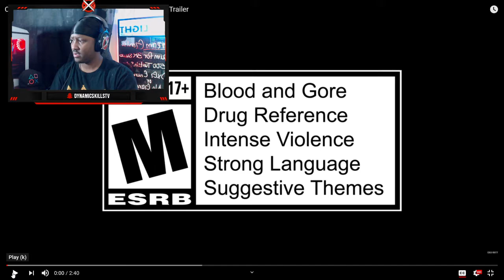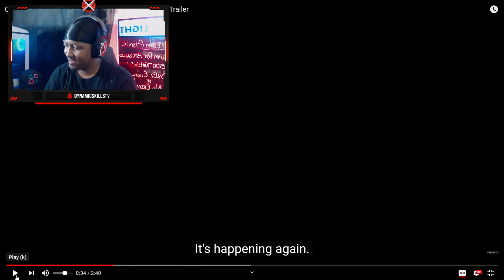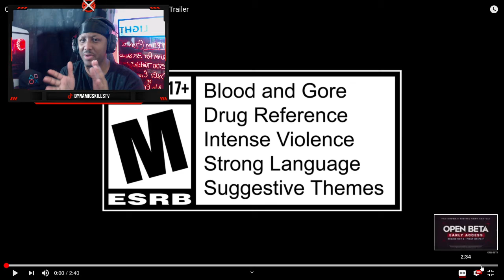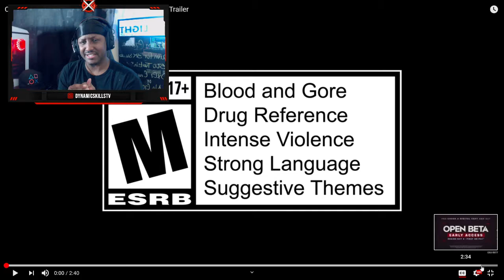My Call of Duty Cold War ZOMBIES Trailer Reaction !!!!!!